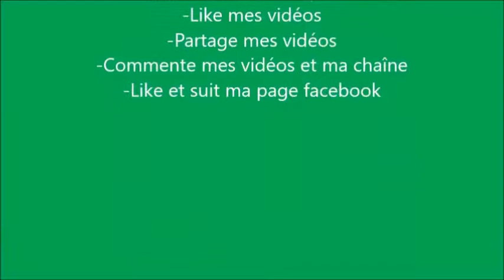FIFA 18 Mode Coupe du Monde Pack Opening - Épisode 2 - Jordi Alba et Umtiti dans le même pack!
Salut tout le monde! Voici l'épisode 2 de la même série que je vous ai promis de publier! Amusez-vous encore!

S'il vous plaît vous abonner, aimer, commenter, partager et suivre ma page facebook officielle (lien dans ma page de chaîne :) S'il vous plaît visitez également mes autres sites Web (voir ci-dessus :)
Go likez mes 8 pages Facebook! Encouragez-moi s’il-vous-plaît!